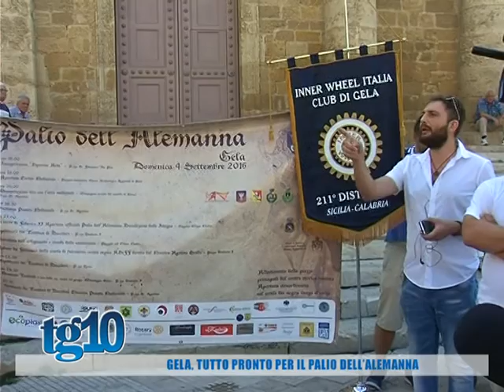Gela, tutto pronto per il palio dell'Alemanna